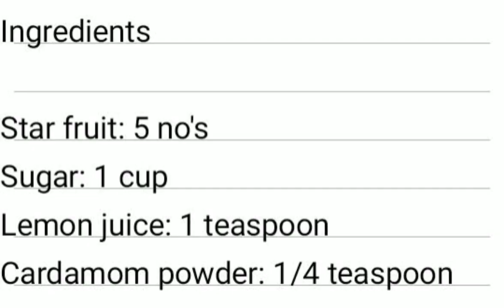Star fruit jam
A healthy jam receipe without preservatives.

Musician: @iksonofficial